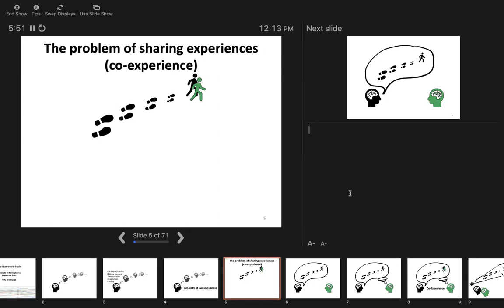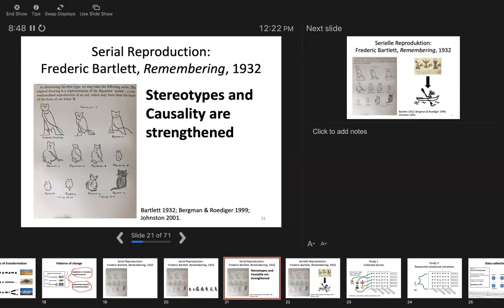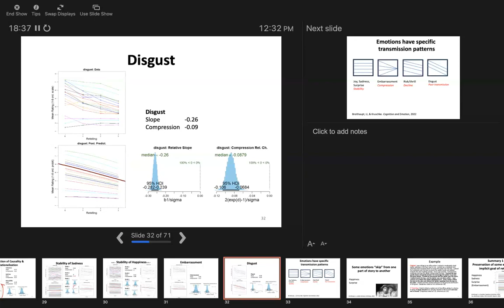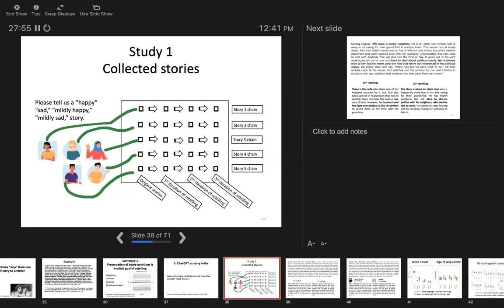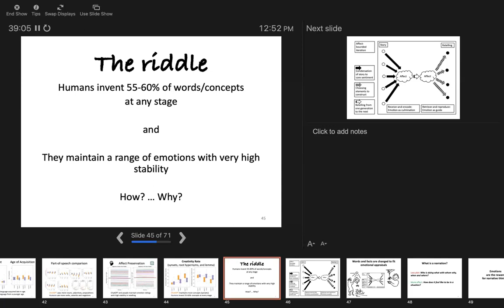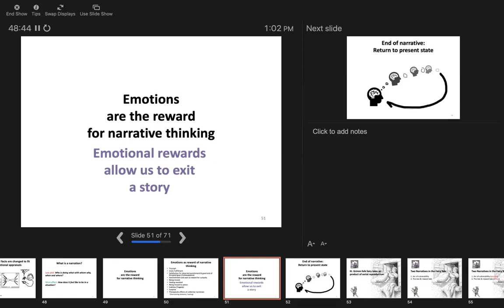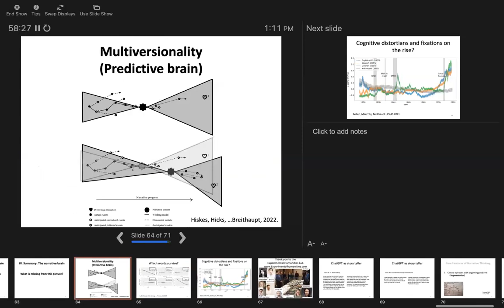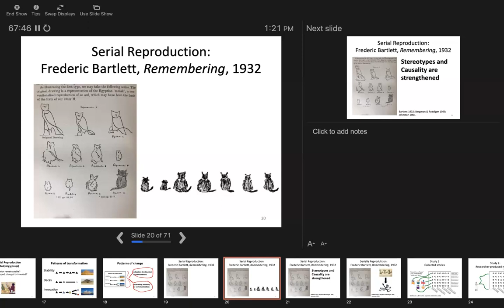MindCORE Seminar: Fritz Breithaupt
Fritz Breithaupt, Experimental Humanities Lab, University of Indiana